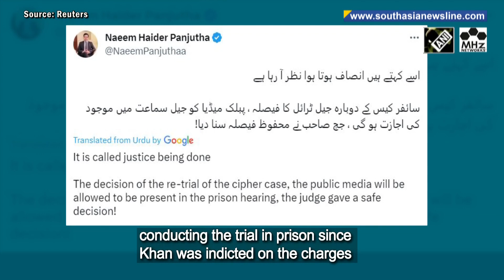Pakistan's Imran Khan denied court-ordered public trial: Lawyers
Pakistan’s former PM and PTI party chief, Imran Khan has been denied an open court trial as ordered by a high court after the government submitted reports citing threats to his life, his lawyer said. The special court hearing the case that said Khan's trial on the charge of leaking state secrets will be held in jail premises, but will be open to media and the public. The trial will begin afresh on Friday, the court said adding that it has been conducting the trial in prison since Khan was indicted on the charges last month. 71-year-old Khan has been embroiled in a tangle of political and legal battles since he was ousted as prime minister last April, and has not been seen in public since August when he was jailed for three years and barred from politics for five years.